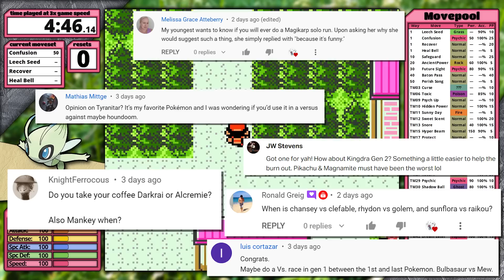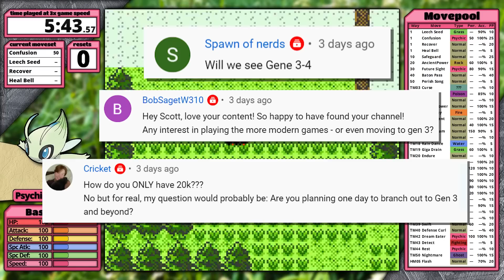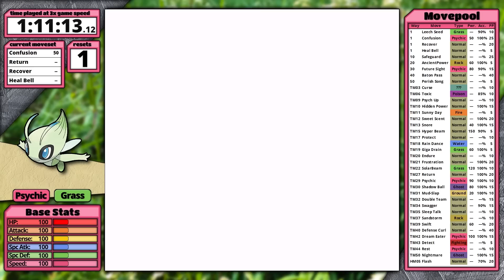Celebi Solo - Pokemon Crystal - 20k Q&A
Rules:
1. Only my starter in battle
2. No items in battle
3. No glitches or exploits
4. No Double-Team TM before level 100